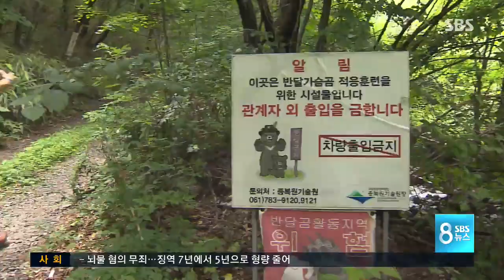80km 움직인 반달곰, 다시 숲으로 / SBS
80km 움직인 반달곰, 다시 숲으로 / SBS

지리산에서 경북 김천까지 올라갔다가 생포된 반달가슴곰이 3주 만에 다시 고향 지리산, 야생으로 돌아갔습니다. 백두대간을 타고 다시 서식지역을 넓혀갈지 관심입니다.

이용식 기자입니다.